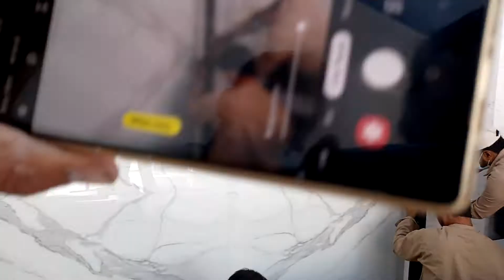marble profile fix | ماربل بروفايل